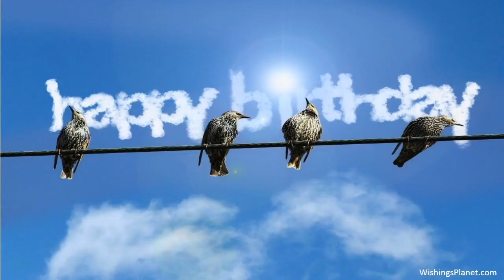Happy Birthday to Nancy